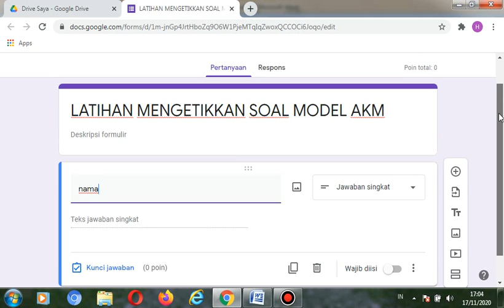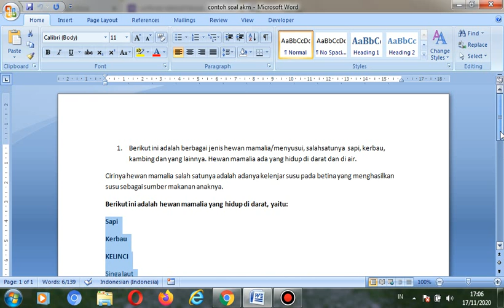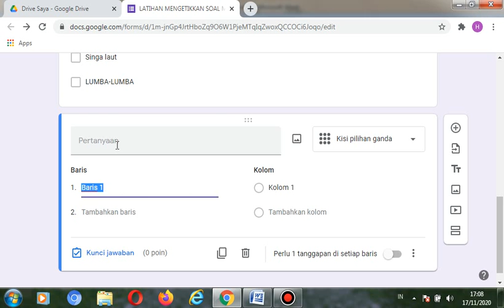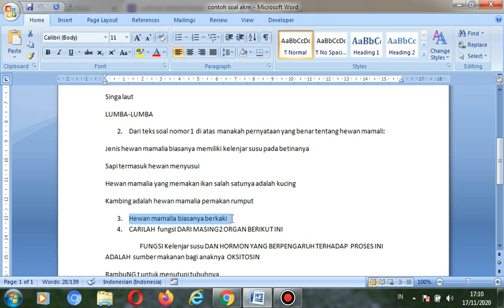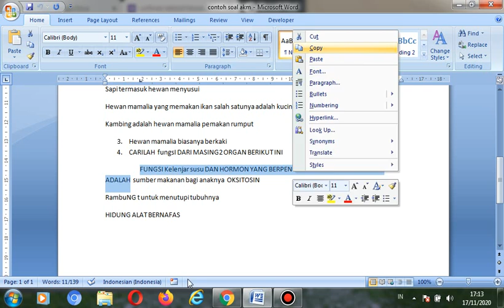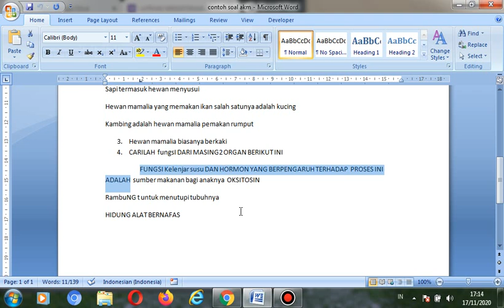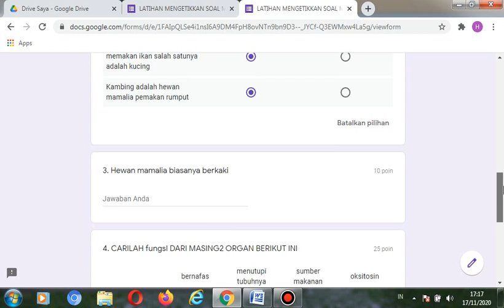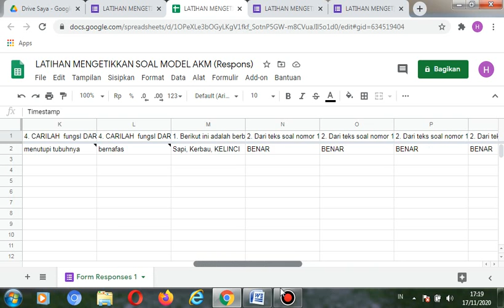Latihan Mengetikkan Soal Model AKM di Google Form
Tutorial ini berisi latihan mengetikkan soal model AKM di google form, bukan cara membuat soal AKM.
Mengingat masih jarangnya kita membuat soal model seperti ini, maka saya mencoba dengan keterbatasan yang saya miliki untuk menyajikkannya sesuai yang saya ketahui.
Untuk membuat soal AKM yang benar silakan pelajari ketentuannya yang berlaku.